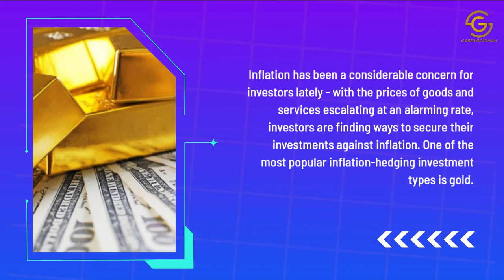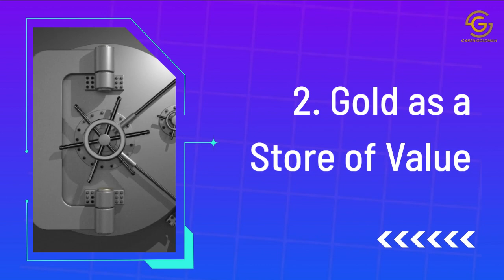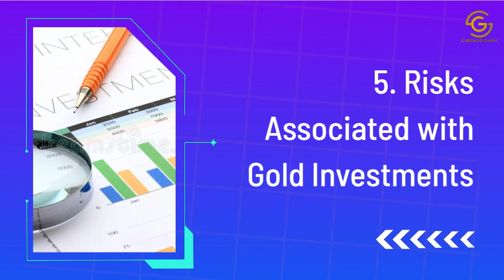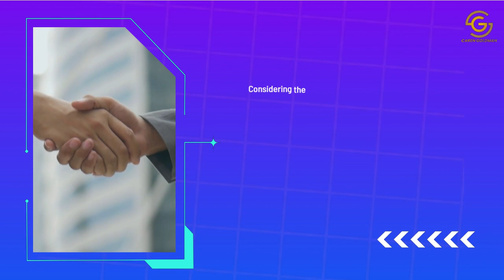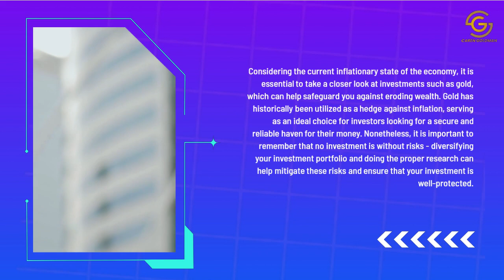Gold and Inflation - Will it Serve as a Good Investment for You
1. Introduction
2. The Correlation Between Inflation and Gold
3. Gold as a Store of Value
4. Gold vs. Inflation-Linked Securities
5. Diversification is Key
6. Risks Associated with Gold Investments
7. Conclusion

Introduction:
Inflation has been a considerable concern for investors lately - with the prices of goods and services escalating at an alarming rate, investors are finding ways to secure their investments against inflation. One of the most popular inflation-hedging investment types is gold.

Blog Body:

1. The Correlation Between Inflation and Gold
Gold, a finite resource, is linked with inflation - this is because the number of gold resources cannot be increased beyond a specific limit. The amount of gold that exists in the world is limited; therefore, its value tends to increase, particularly during inflationary times. Hence, a rising inflation rate leads to a rising demand for gold and, in turn, higher prices of gold.

2. Gold as a Store of Value
One of the distinctive aspects of gold is that it serves as a store of value that is not linked to the dollar or any other currency.

3. Gold vs. Inflation-Linked Securities
The most popular inflation-linked securities are Treasury Inflation-Protected Securities (TIPS). These securities are indexed to the inflation rate of the economy, which means that investors receive a return that matches the rise in inflation.

4. Diversification is Key
Gold is best when used in conjunction with other investments. Investing solely in gold can be risky since gold values are subject to fluctuation due to global economic events. The best way to use gold is as a small percentage of your total investment portfolio, preferably between 5-15%. This way, your overall investment portfolio will have a coating of protection that can help stabilize the value of the portfolio overall.

5. Risks Associated with Gold Investments
Like every investment, gold investments are not entirely risk-free. The risks associated with gold investment include a higher price of gold, which can lead to lower returns or an inability to sell the gold investment at its actual value, especially during a market crash. Hence, it is crucial to do proper research and find trustworthy ways to invest in gold that will ensure the value and safety of your investment.

Conclusion:

Considering the current inflationary state of the economy, it is essential to take a closer look at investments such as gold, which can help safeguard you against eroding wealth. Gold has historically been utilized as a hedge against inflation, serving as an ideal choice for investors looking for a secure and reliable haven for their money. Nonetheless, it is important to remember that no investment is without risks - diversifying your investment portfolio and doing the proper research can help mitigate these risks and ensure that your investment is well-protected.